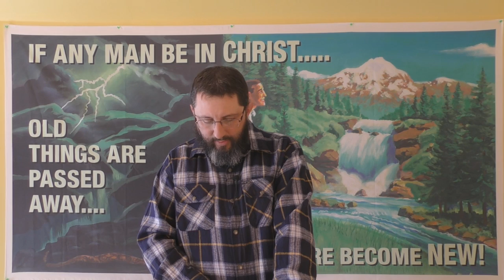Beware Of "Nice" Christians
Galatians 4:16  Am I therefore become your enemy, because I tell you the truth?